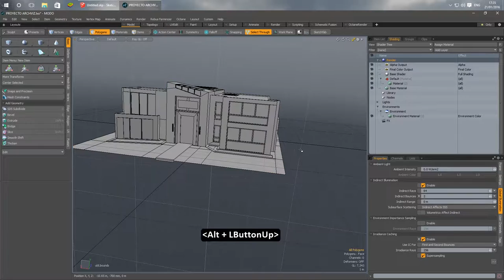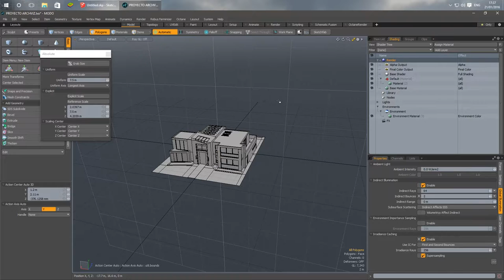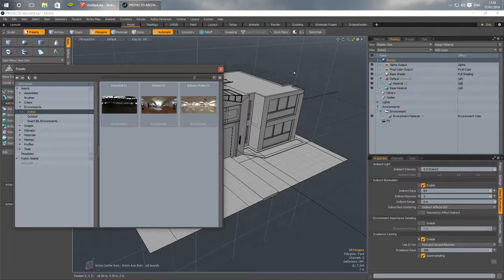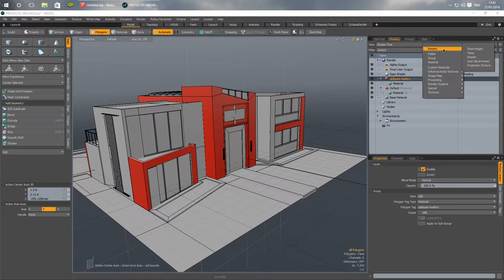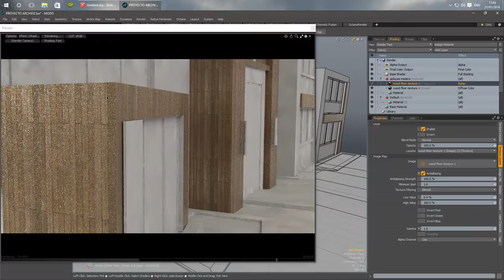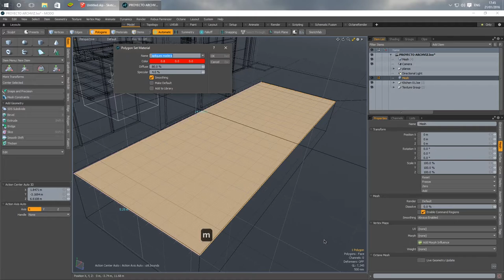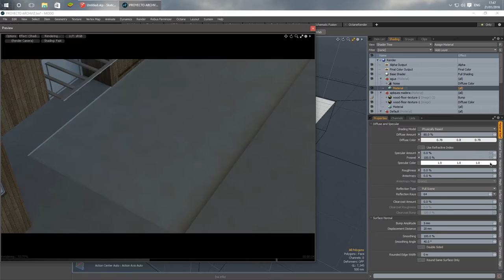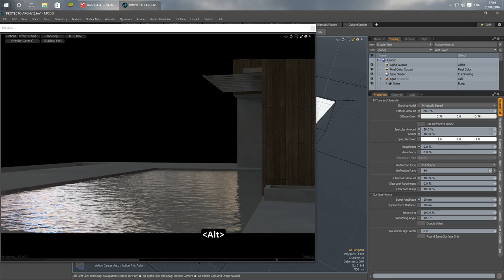MODO para Archviz | avance #2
Os comparto el avance del segundo bloque del curso, con el que comenzamos el trabajo de texturizado.